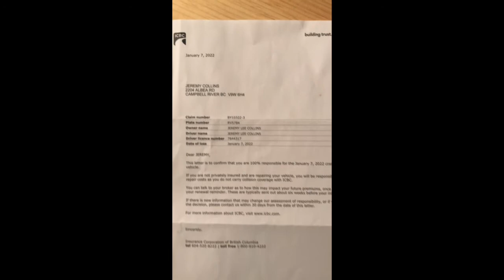I CRASHED THE CUMMINS! First car accident.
Well here it is. The full video and explanation of the car accident I was involved in earlier this month. Thankfully everyone is ok.